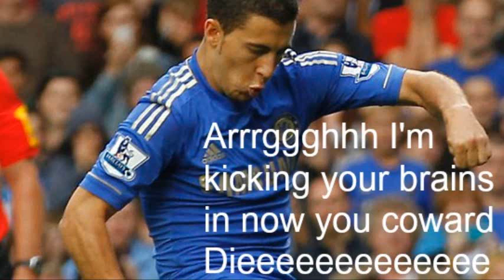Swansea Ball Boy Dies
Swansea Ball Boy Dies After his Rib Cage Suffered Internal Combustion as Terminator Hazard Attacks Him Brutally with Multiple Ferocious Kicks to Head and Ribs.. We Can't Rule Out the Possibiity That Weapons May Have Been Used in This Attack.. This is the First Child the Hazardous Eden has killed in 2 years.. And the Seventh Murder of his Footballing Career